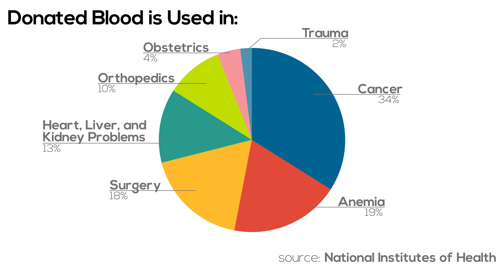Why Should you Donate Blood?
Dr. Scott Filler and Dr. Tobias Hohl explain why blood donation is so important, especially during the COVID-19 pandemic.
Produced and edited by Harry Mullin